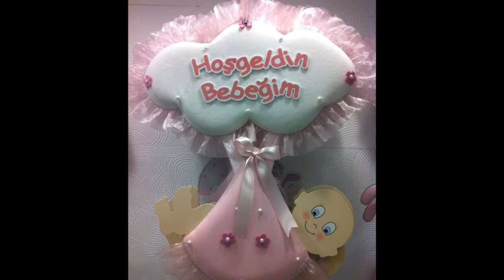Kapı Süsü Tasarımı